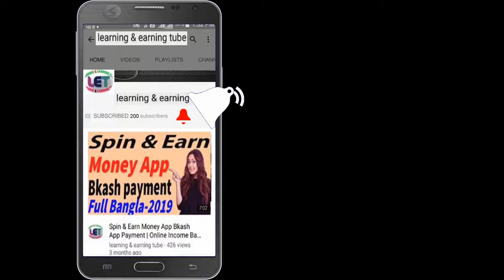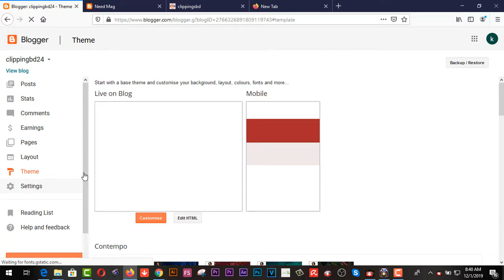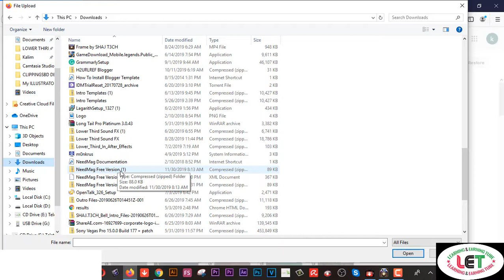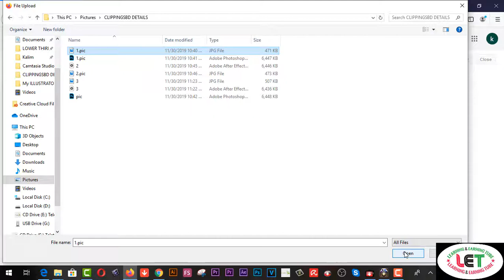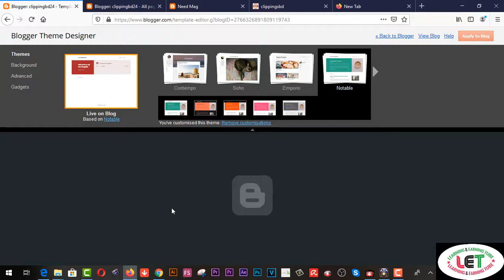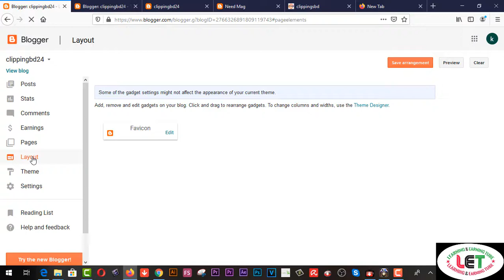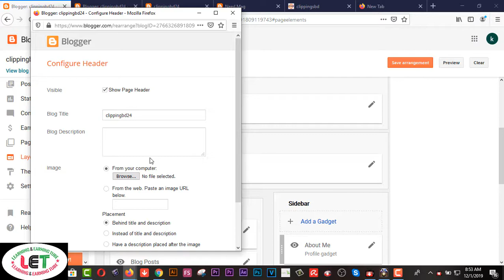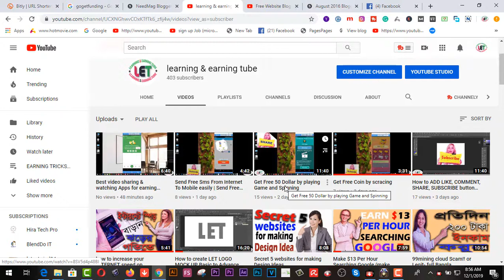Free Website Blog Making Step by Step Blogger Blogspot Bangla Tutorial (Part -2)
Here you will find Free Website Blog Making Step by Step Blogger Blogspot Bangla Tutorial (Part -2)
The theme we used in this video is the Free version of NeedMag

Related Tags:-  free website blog making step by step blogger blogspot tutorial part 3

free website blog making step by step blogger blogspot tutorial part 2

how to create a blog bangla tutorial

free website_blog making step by step blogger_blogspot tutorial part 1

free website bangla tutorial

create free website in bangladesh

create your free personal website full tutorial

how to create personal website for free

2.  Facebook Group learning & earning tube
3. WEB DESIGN TUTORIAL & KNOWLEDGE:-

2.Earn more by Fiverr Gig Editing | How To Edit My Fiverr Gig Information ( update 2019)
3.Earn Daily $75 Dollars From Google Survey Full Bangla
4.singapore আইপি  নিজে  নিজেই চেক করুন - singapore visa IPA check MOM Updates 2019
5.Spin & Earn Money App Bkash App Payment | Online Income Bangla 2019
6. Earn and Hire from Bangladeshi site hirekoro.com সরাসরি ১০০% বিকাশ/ব্যাংক পেমেন্ট । *Must watch*
7. Brave browser থেকে মাসে ২২,০০০ টাকা আয় করুন, পেমেন্ট না পেলে আমি দিব
8. how to sign up on 4 Microworkers websites to earn More -2019
9. Upwork English spelling test (U.S version) answers 2019
10. Upwork English spelling test (U.K version) and Answers 2019
11. 2019 Upwork Readiness Test and Answers ( GET 5 out of 5)

12. ৯ টি সাইট থেকে ফ্রিতে সহজে লাখ টাকার আর্থিক অনুদান নিন । পেমেন্টঃ পেপাল ও ব্যাংক
৯ টি সাইট থেকে ফ্রিতে সহজে লাখ টাকার আর্থিক অনুদান নিন ।
13.9 free trusted sites for selling Logo-2019 II Amazing sites for selling logo
14. KajKey.com -থেকে-আয়-করবেন-যেভাবে II how to earn by BID on KajKey.com
15.10 best & free fundraising websites for all-2019 II fundraising websites